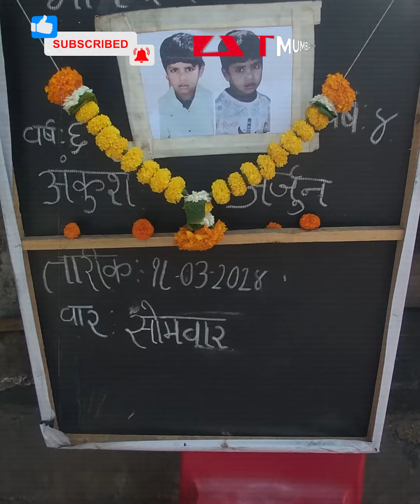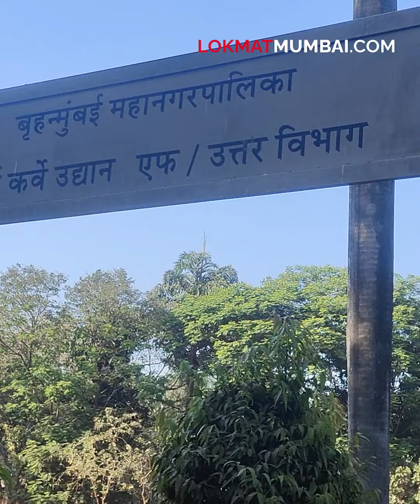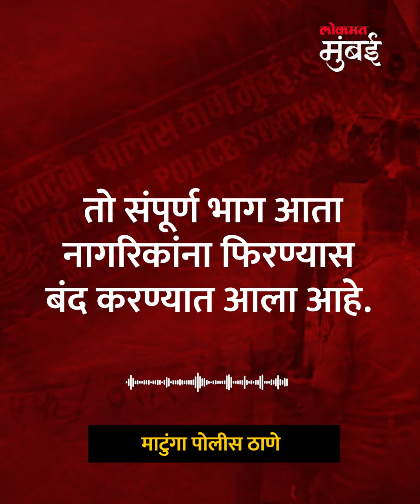वडाळ्याच्या महर्षी कर्वे उद्यानात टाकीत पडून दोन चिमुकल्यांचा अंत | Mumbai | Wadala News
वडाळ्याच्या महर्षी कर्वे उद्यानात टाकीत पडून दोन चिमुकल्यांचा अंत! Maharshi Karve Udyan | Mumbai | Wadla News